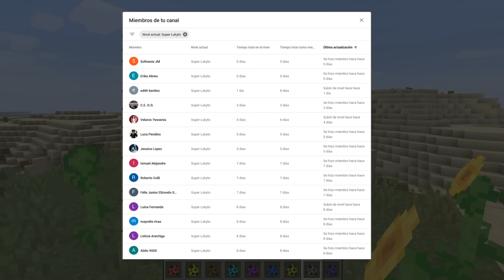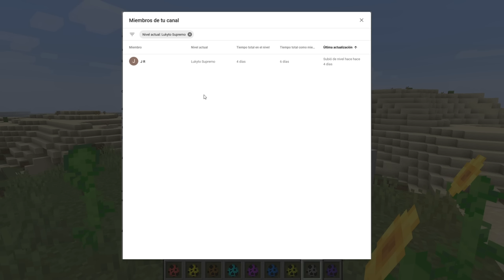ESTOS CREEPERS DE COLORES EXISTEN 😱🔥 | Minecraft Mods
Jugamos un nuevo mod en minecraft, con los creepers mas epicos de Minecraft. encontramos un bebe creeper y su papá. Los creepers me trollean